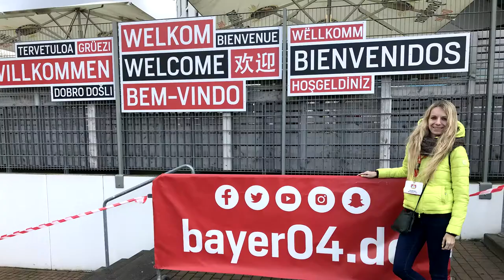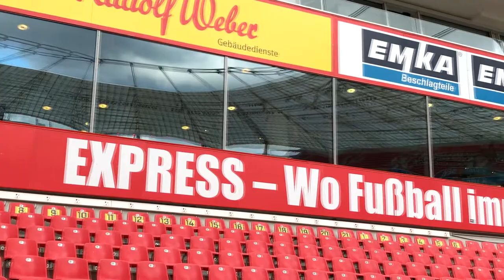BAYARENA | BAYER O4 LEVERKUSEN |A solas con el fútbol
El BayArena se ha convertido en el símbolo de Leverkusen. La casa de Bayer 04 es un estadio con mucha historia. Vamos a disfrutar de su ambiente.